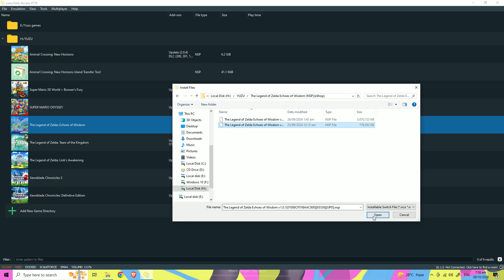How to update Yuzu games